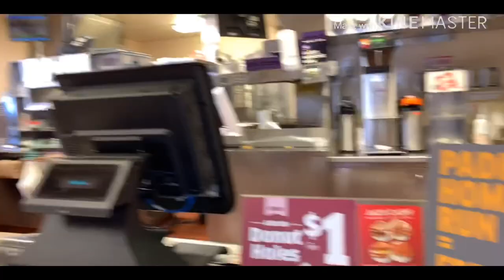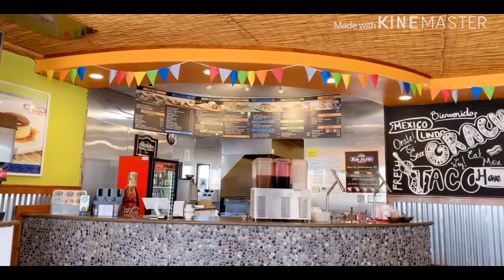nailsaloon lovingyourself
Life After Retirement

2.  "its fair use" No copyright is claimed and to the extent  that material may appear to be infringed , I assert that such alleged infringement is permissible under U.S. and Philippine copyright law. If you believe material have been used in an unauthorized manner, please con act the poster.
3. This Video is not associated with any company or products mentioned on the video.
Category